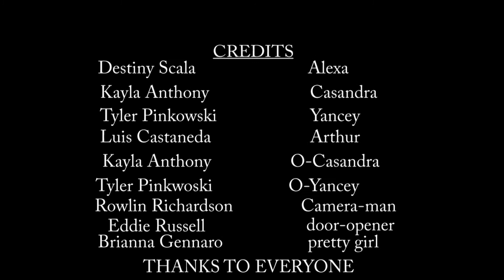"The Other Youniverse"- (LMSTV)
"TOY", produced by Tyler Pinkowski and Luis Castaneda for the Student Media Festival.

T.H.E.M.E. (Terry Hartley Effort in Media Education) Award Winner (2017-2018)